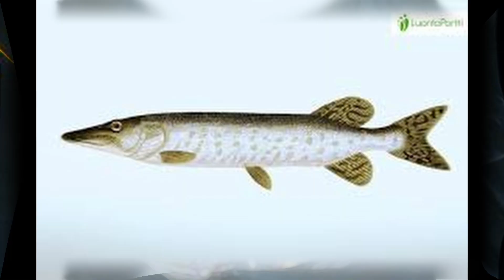Hauki syöpi sammakonki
Oisi aikoa iässä
          Valitenki vaimo naia,
          Tuten neiti tunnustella;
          Mielellänsä mies tekevi,
          Tahallansa naisen naipi,
          Tuopi luoksensa torujan,
          Rinnallensa riitelijän,
          Tasallensa tappelijan.
          Selän suuren uituansa;
          Mies naipi pahanki naisen,
          Viikon ilman oltuansa.